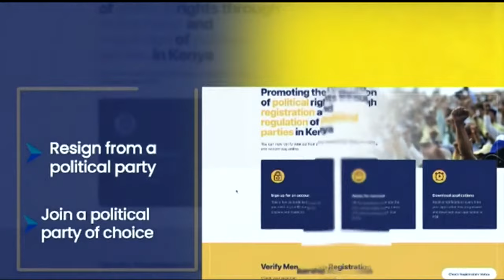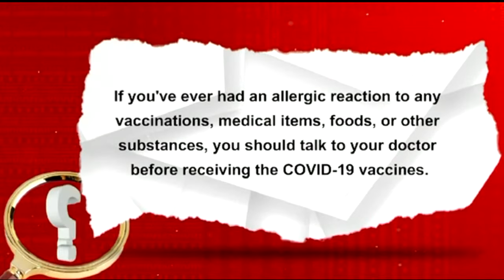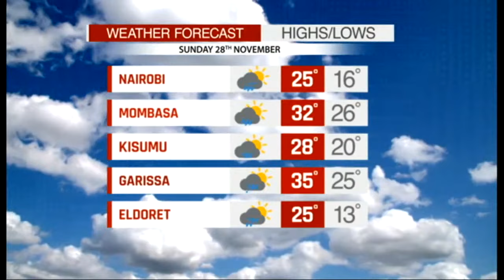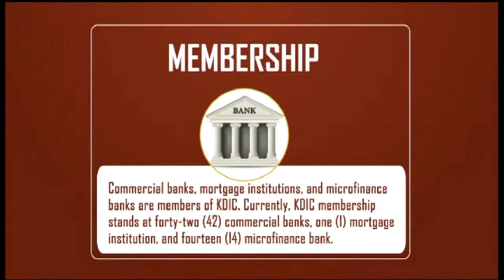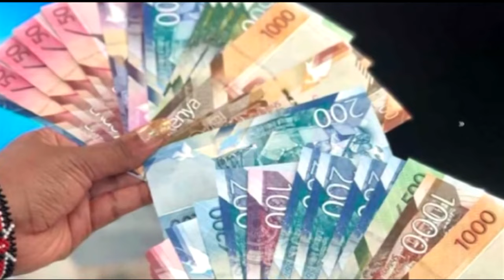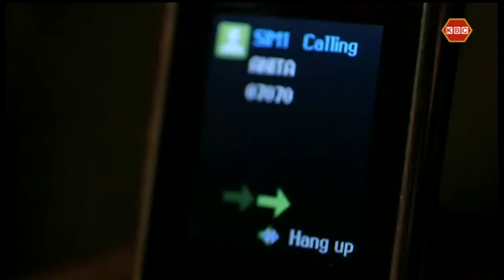LIVE: Legends Edition with Fayyaz Qureishi II 27th November 2021 II